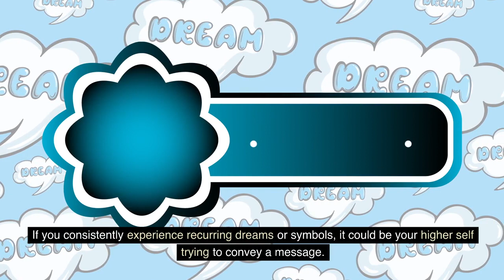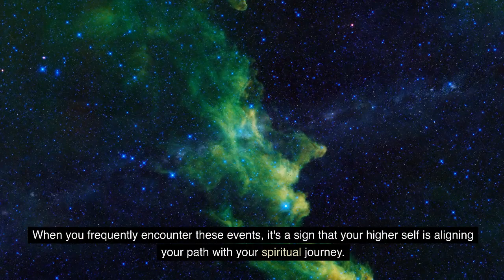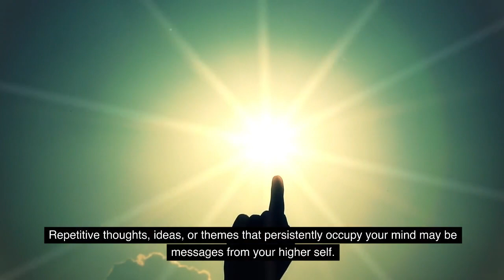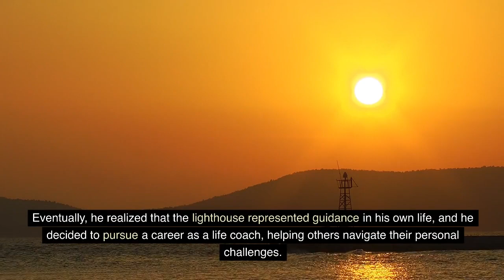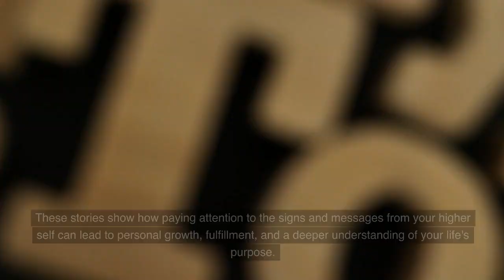9 SIGNS That Your HIGHER SELF Is Trying To Get Your Attention